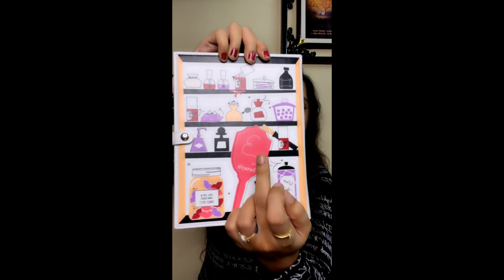Nykaa Luxe Brand Haul||Benefit Cosmetics||Benefit Branded Mirror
IMP' :- I REQUEST TRIDIV FAMILY TO FOLLOW ME ON NSTAGRAM
SO THAT IT WILL BE MORE EASY TO CONNECT WITH MY TRIDIV FAMILY
EVERY SMALL OR BIG THINGS WILL BE ANNOUNCE THERE SO PLEASE JOIN ME THERE AS WELL
***THING I PURCHASED FORM NYKAA ***
1) BENEFIT COSMETICS HELLO HAPPY FLAWLESS BRIGHTENING LIQUID FOUNDATION MINI - 04 MEDIUM NEUTRAL

2)  BENEFIT COSMETICS ROLLER LINER BLACK LIQUID EYELINER MINI

3)  BENEFIT COSMETICS 24 HOUR BROW SETTER SHAPING & SETTING GEL

4)  BENEFIT COSMETICS FOOLPROOF BROW POWDER -03 MEDIUM

1)   BENEFIT COSMETICS GIMME BROW + BROW VOLUMIZING FIBER GEL (SIZE 0.2GM) SHADE 4.5 NETUAL DEEP BROWN

2)  BENEFIT COSMETICS BROW CATALOG BAG

3) BENEFIT COSMETICS CHA CHA TINT MANGO TINTED LIP & CHEEK STAIN (SIZE - 2.0ML)

4) BENEFIT COSMETICS BOI-ING INDUSTRIAL STRENGTH CONCEALER (SIZE - 1.3GM) SHADE 02

5)  BENEFIT COSMETICS GOOF PROOF PENCIL - NEUTRAL MEDIUM BROWN

6) BENEFIT COSMETICS BRANDED MIRROR **(STAR PRODUCT FOR ME )**

7)  BENEFIT COSMETICS HELLO HAPPY FLAWLESS BRIGHTENING LIQUID FOUNDATION SHADE - 06 (SIZE -3ML)
I PROMISE YOU THAT YOU WIL FIND UNIQUE & INTRESTING MAKEUP PRODUCTS VIDEOS ON THIS CHANNEL